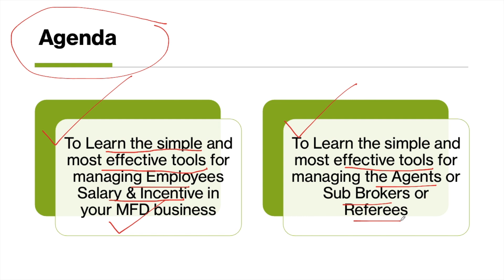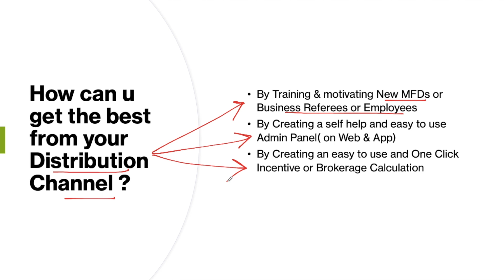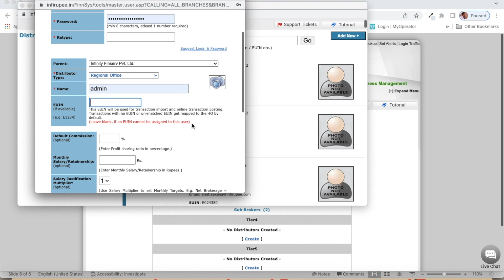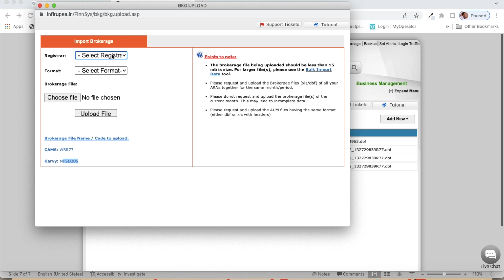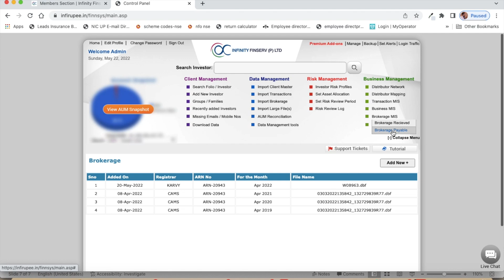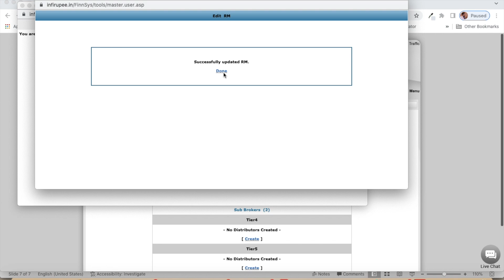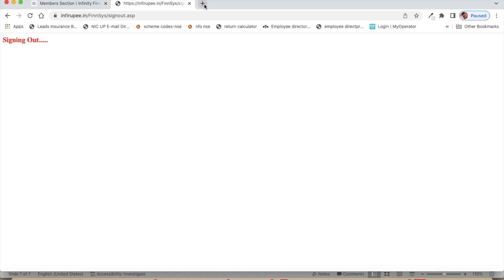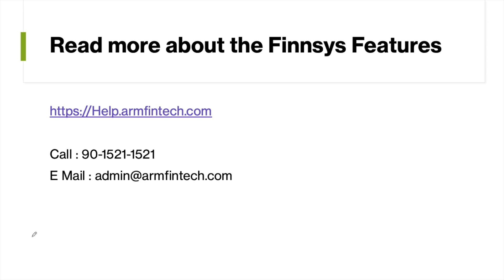Product Feature | Best tool for Sub Brokers & Staff Management - Finnsys Software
In this special Video, our trainer Mr Abhinesh Kumar speaks about the method of managing incentives for your Staff and Sub Brokers with smart algorithms. By Using this tool, you can create instant Incentive advice note for your distributors, staffs and referees.
This feature is a free add on for all Finnsys 360 members. You can read more about the Finnsys product pricing